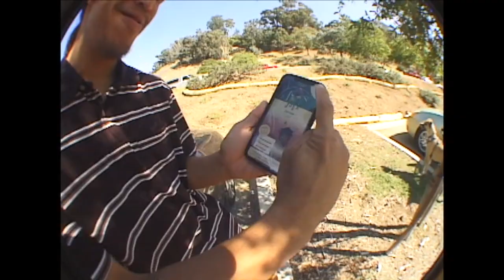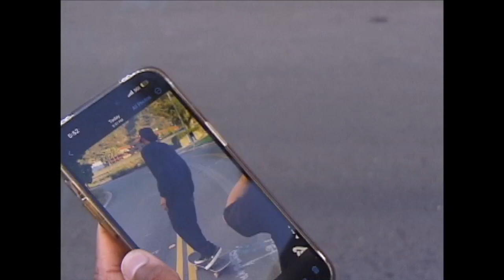POGO.mov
Some skateboarding in San Diego.
In order of appearance:
paradisekills
horgey
phillipjayfry
reserved_party_
amandacastilloskates
squirtbag
seoul_captures
cy.so
coach_jav1
youreburnt

Filmed by: pj, korey, horgey, luke and cyril